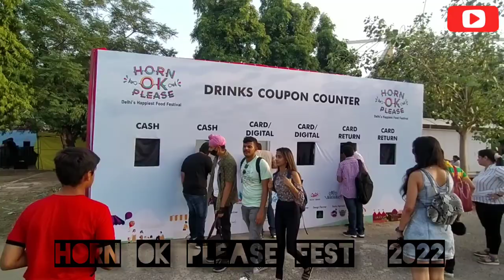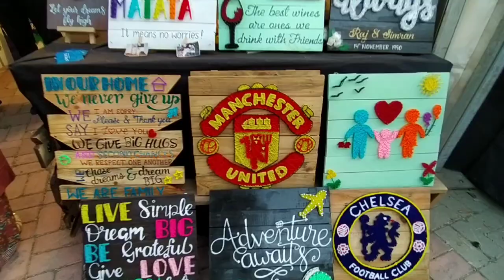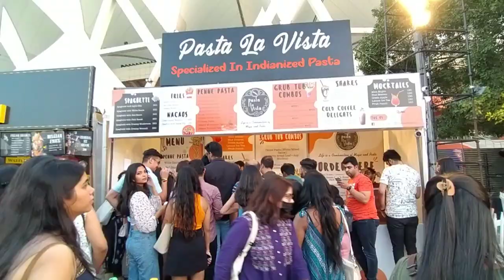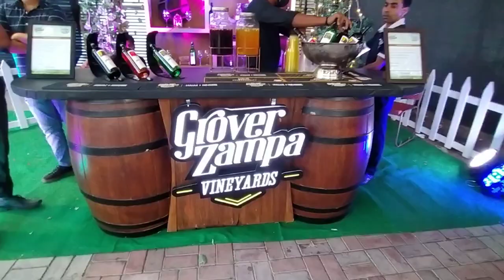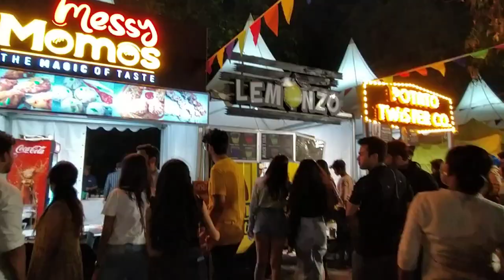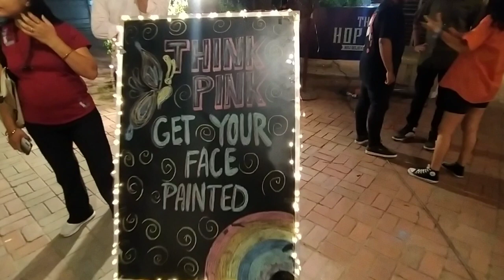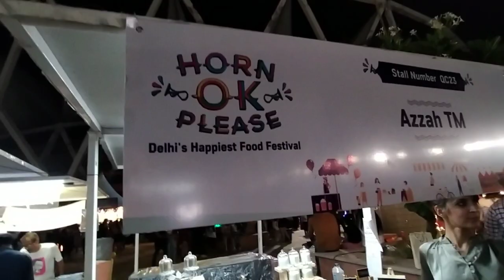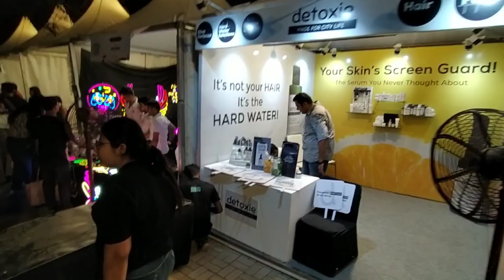Horn OK Please - The Happiest Food Festival 2022 JLN Stadium || Flea Market || Complete Tour Video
Horn OK Please - The Happiest Food Festival is
finally back after 2 long years with a much
anticipated 8th edition at your beloved JLN
Stadium.
At this beloved food festival, you can expect
150+ exclusively handpicked F&B outlets from
Delhi NCR's most exciting restaurants, our very
own Quirk Bazaar flea market where you can
shop till you drop, a live stage with tons of
homegrown musical artists, stunning photo-ops
dotted across the venue, a beer garden and a
refreshing cocktail bar.
You can also expect super fun activities for kids
and adults alike including Carnival Games
besides Glitter & Nail Art, Face Painting & Hair
Braiding etc.
Always buzzing with happy faces and tunes that
will make you groove, this festival is perfect for
all age groups, friends & family! With literally so
many things to see, do and taste, bookmark the
dates to experience 3 days of unlimited fun &
frolic and a spectacular festival vibe like no
other!

nearest metro jungpura

festival only 24,25,26 June 2022

Flea 2022
horn ok please 2022
horn ok please food festival of Delhi 2022
jln Stadium 2022
jln Stadium food festival 2022
boho bazar 2022
jln Stadium festival
so delhi festival
so delhi